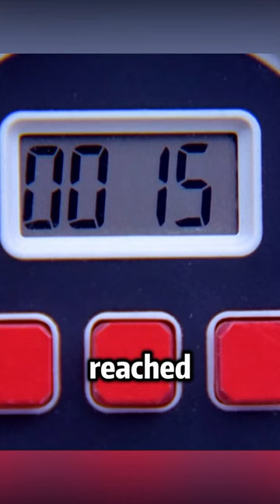The man was assassinated by a killer,but he was lucky enough to escape time and time again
【welcome to Giraffe TV(MonsterMoon Recap)！😮🥰】